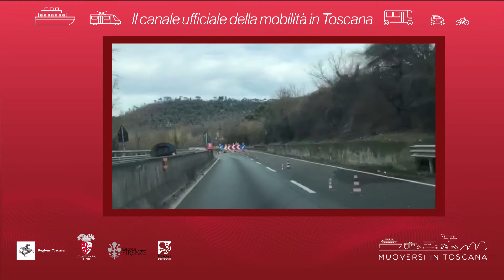Muoversi in Toscana - Edizione delle 14.30 del 5 febbraio 2020